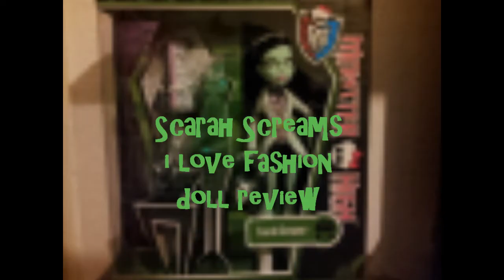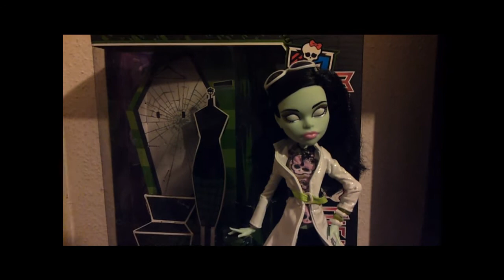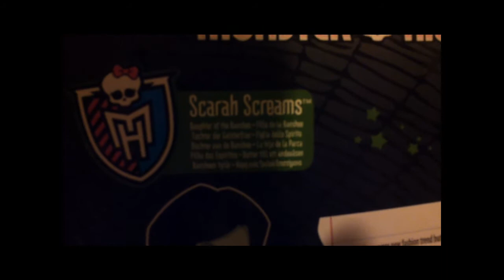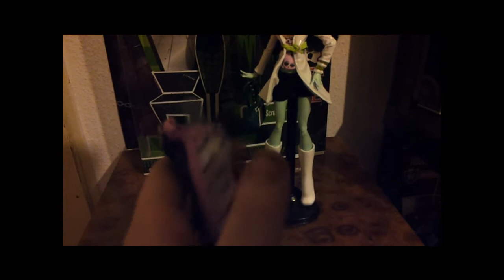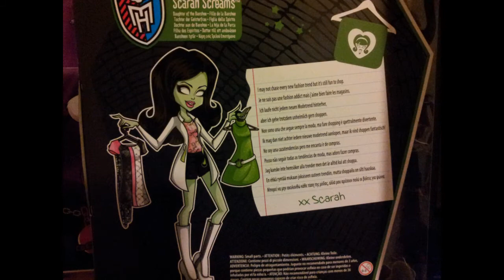monster high scarah screams i love fashion doll review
seit heute hab ich scarah! sie ist echt toll und nur zu empfehlen!
kommentieren, abonieren und liken! hab euch ganz ganz doll lieb